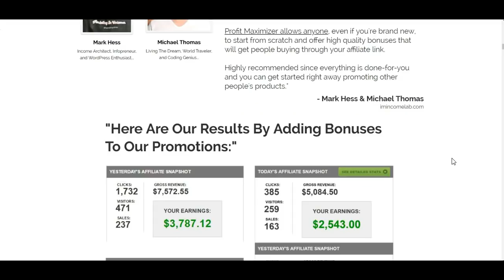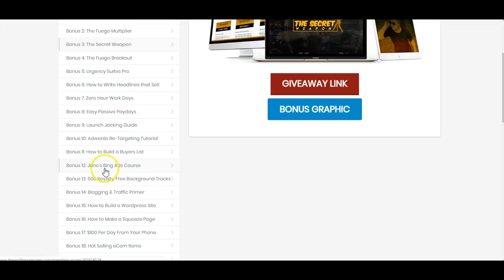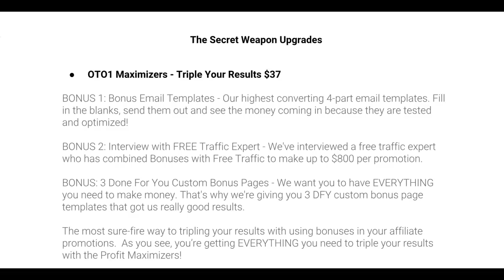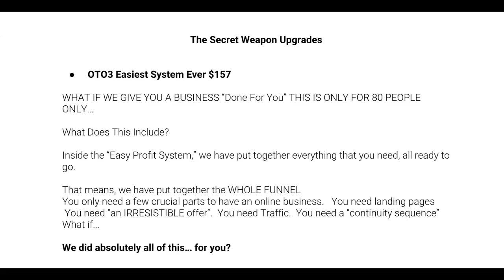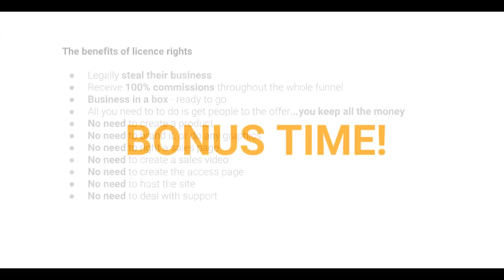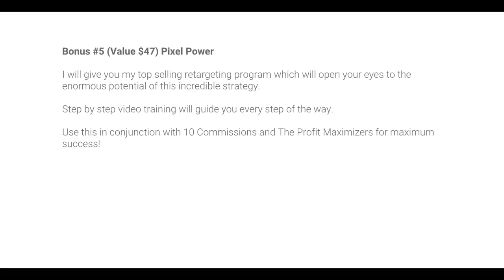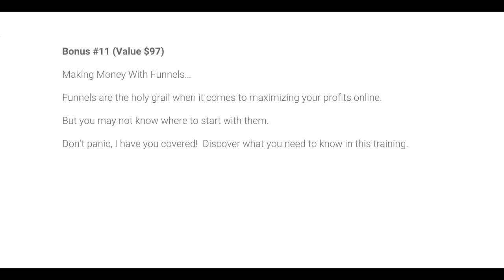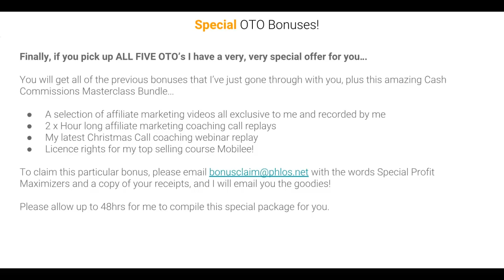The Profit Maximizers Review and Bonuses